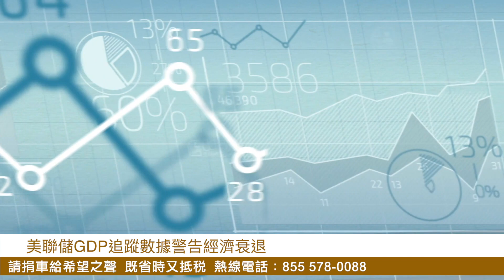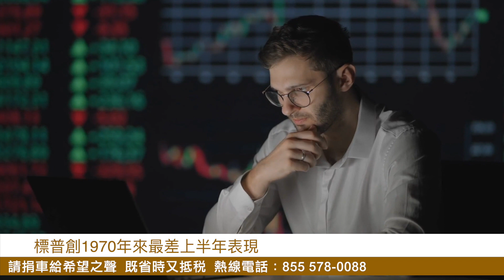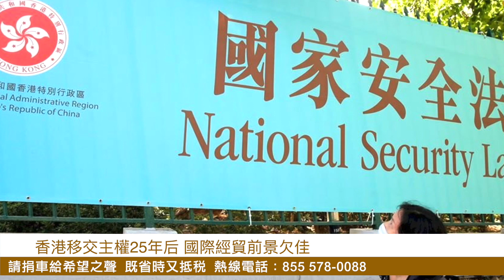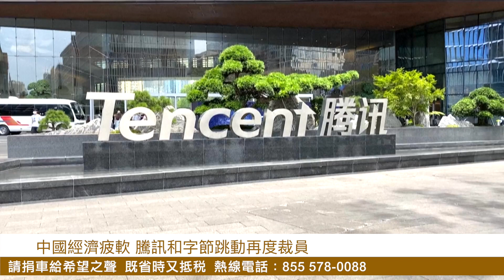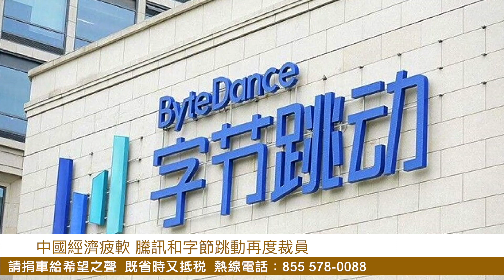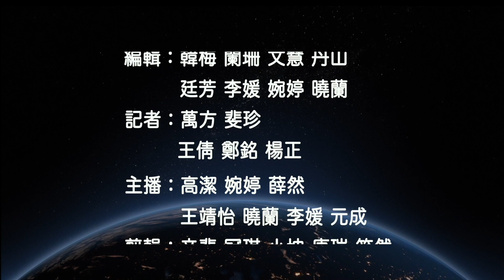壞消息增多，美聯儲預測機構發現新的危險信號，衰退速度或超預期【希望之聲TV-財經慧眼】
美國 亞特蘭大聯儲GDP追蹤數據警告，經濟衰退可能增加；美聯儲 急於控制通脹，標普創下1970年以來最差表現； 中國 政府宣揚返鄉創業，分析認爲留下社會動蕩隱患。

7月1日內容提要：
美聯儲GDP追蹤數據警告經濟可能衰退
標普創1970年來最差上半年表現
Meta為衰退做準備 工程師招聘減3成
1120萬人返鄉創業 分析：留下社會動蕩隱患
香港移交主權25年后 國際經貿前景欠佳
中國經濟疲軟 騰訊和字節跳動再度裁員